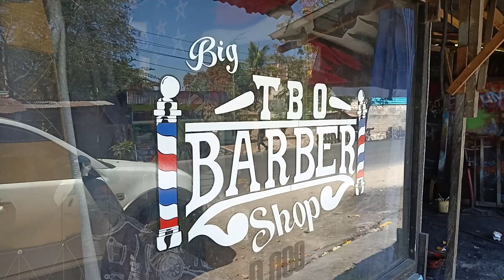Barber Shop in Kupang City...funky and cool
Apa itu kreatif?

Uang bisa dihasilkan melalui ide. Ide dikembangkan menjadi sesuatu platform yang bisa dijalankan baik sendiri atau dalam sebuah kelompok. Namun kalau masih saja ada yang rakus atau istilah kerennya greeeeedy .ya pasti akan rusak dan tidak menghasilkan apa - apa